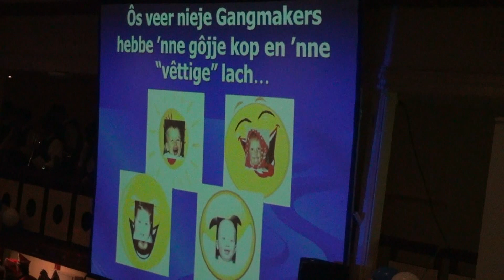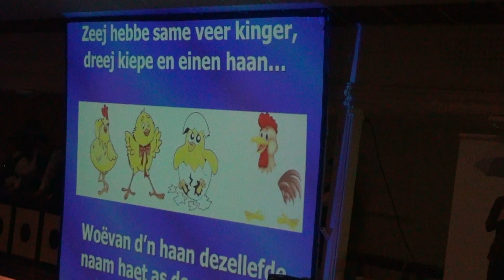Oétkomme Gangmakers v.v. de Boereraod 2014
Oétkomme Boerebróedspaar 2014 v.v. De Boereraod
Mark van Hees & Daisy Driessen
Getuuge 2014 John & Nikki Janssen - Aarns
Tegele, 8 fibberwarie, 2014